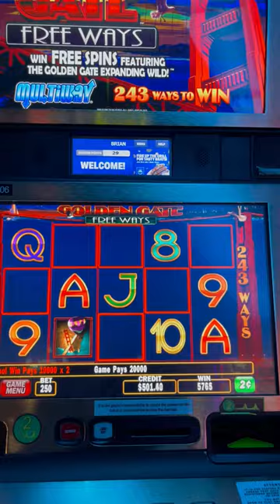Golden Gate MASSIVE WINS